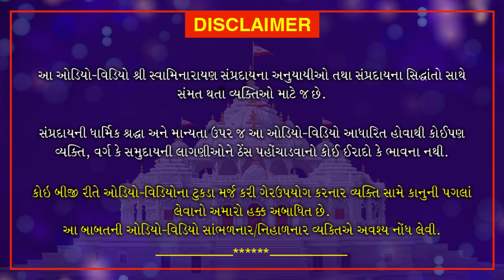Shri Muktmuni Charitram | શ્રી મુકતમુનિ ચરિત્રમ | May 11, 2021 | Swaminarayan Katha